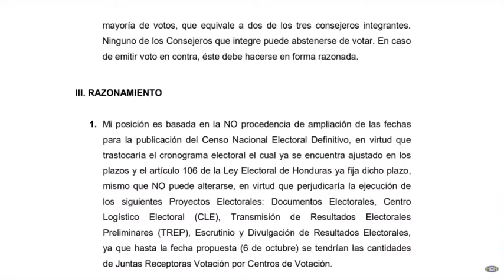Kelvin Aguirre: "No estamos de acuerdo en seguir atrasando el proceso electoral"